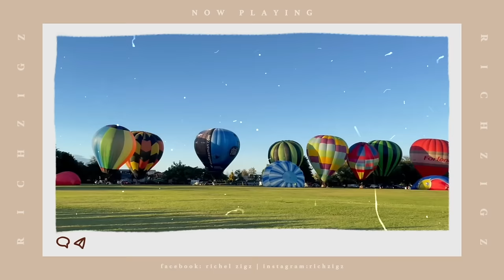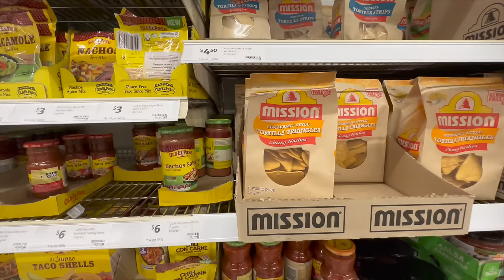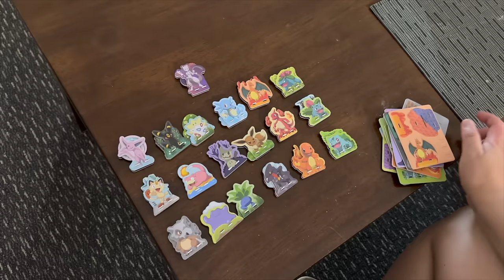KALOKA ANG 1ST DAY! + TODO GROCERY NA NAMAN KAMI! RichZigzVlogs